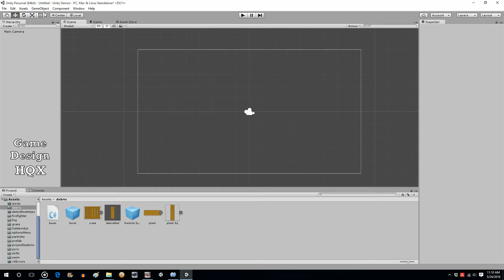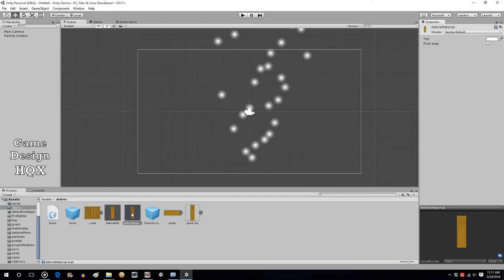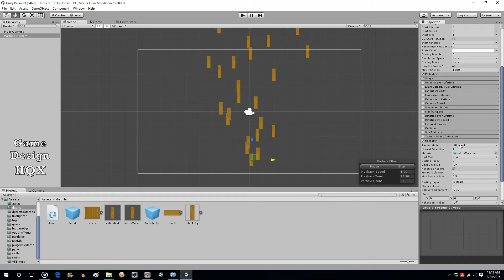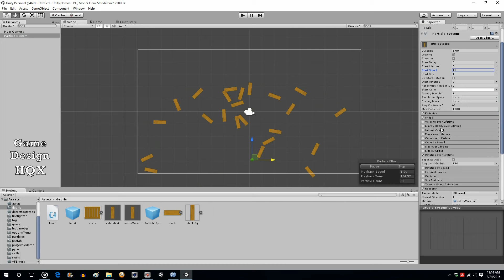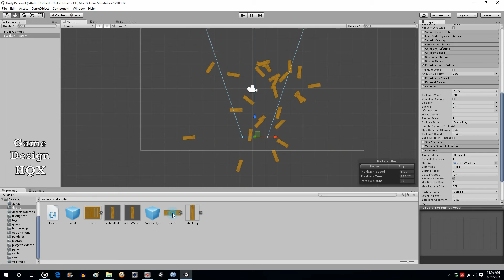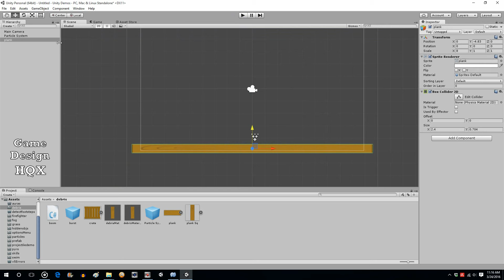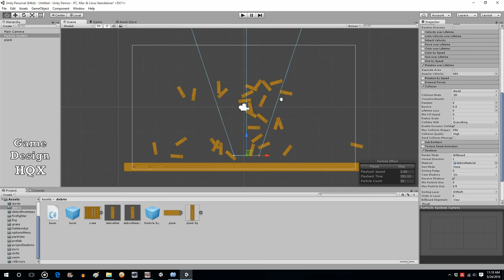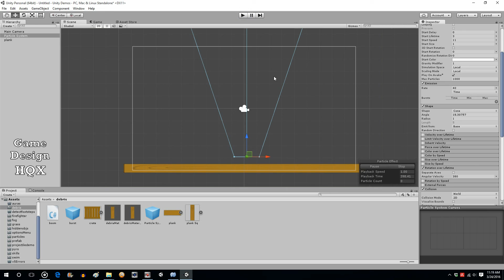Unity 5 - Debris with Physics - Intermediate Particle System Tutorial - Part 1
How to : use custom image, use custom material, apply particle rotation, gravity modifier and particle collisions.